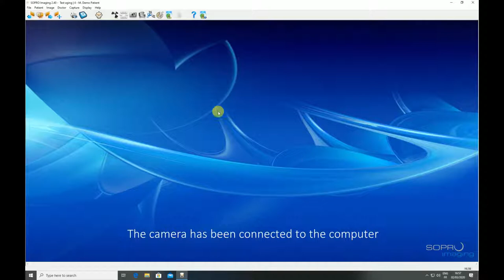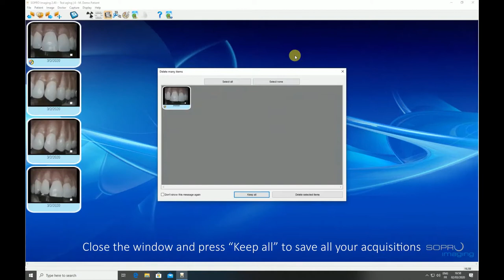Sopro Imaging Short Tutorial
Video Courtesy of ACTEON Imaging
Quickly use our full range of dental cameras with this short video!
ACTEON Imaging March 12 2020